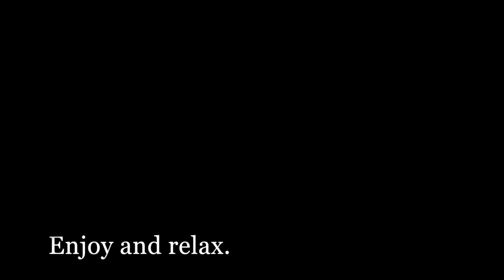My Three Suns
This video is about Beach